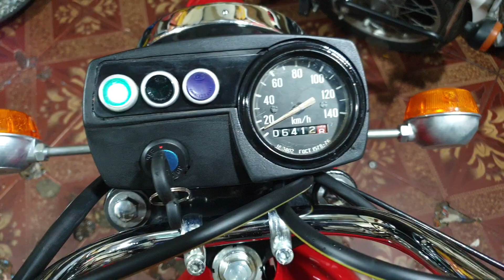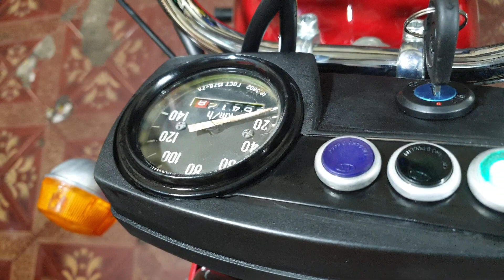(Xe Đã bán)25tr e bao ship hoặc bớt 1tr cho ae đến xưởng lấy.chiếc cuối .0353252351